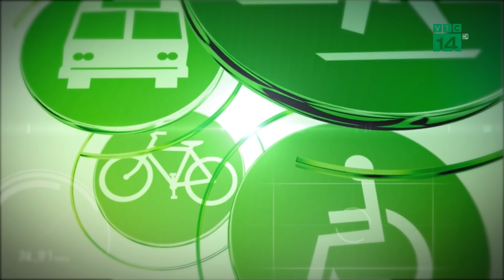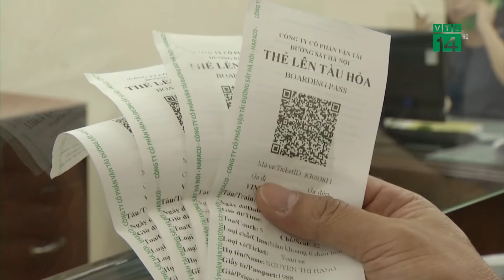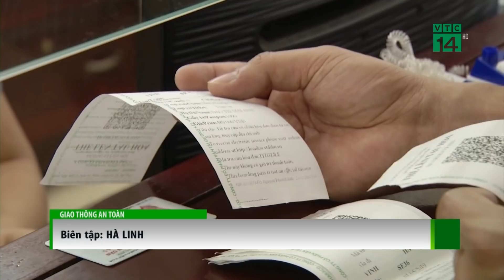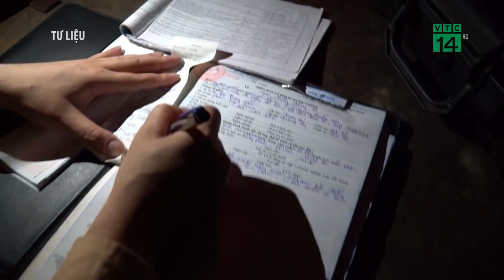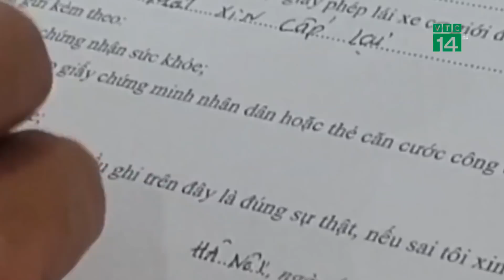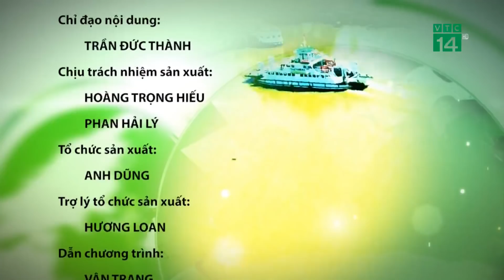Bản tin Giao thông an toàn ngày 21/07/2020 | VTC14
VTC14 | Bản tin Giao thông an toàn ngày 21/07/2020 với nhiều tin tức đáng chú ý về tình hình trật tự an toàn giao thông 24h qua.